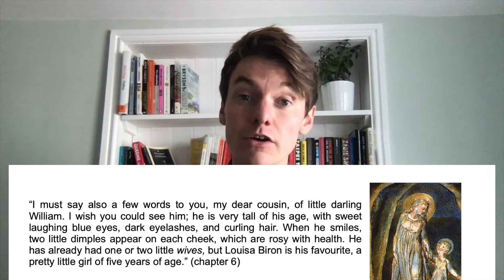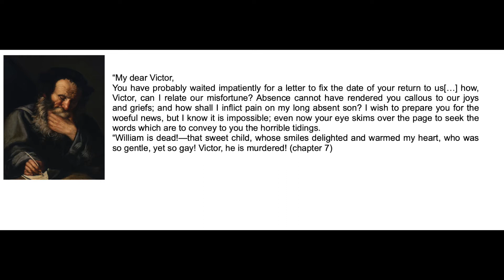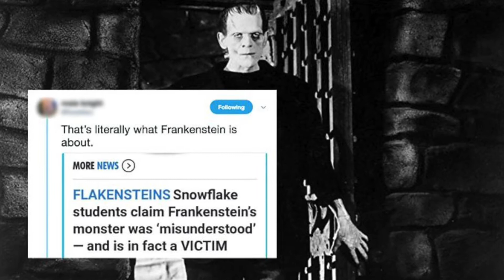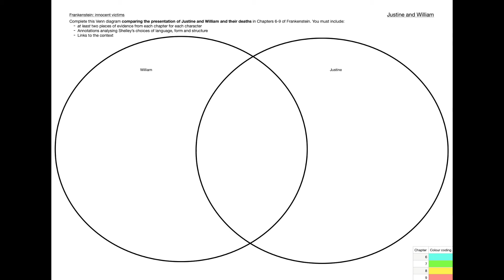Frankenstein - Lesson 7 - William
Discussion of the role of Victor Frankenstein's brother William.

Key concepts: innocence, victimhood, Romanticism, Rousseau and education, Manichaean dualism.